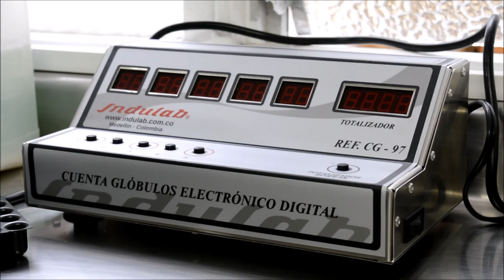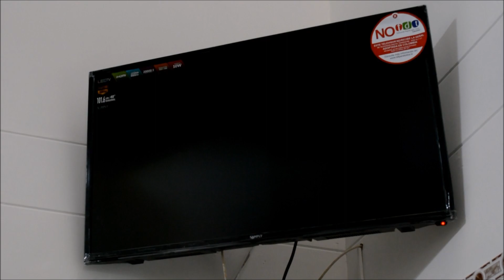Entrevista a Gerente ESE Cisneros por reformas y dotación